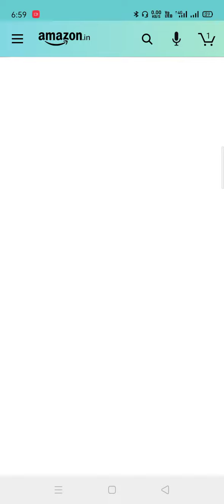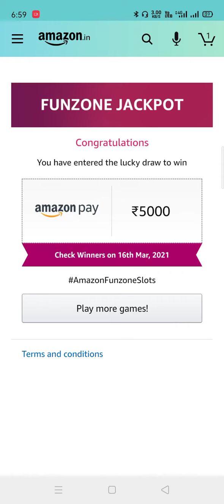Today Amazon Funzone Jackpot Quiz 1 March 2021